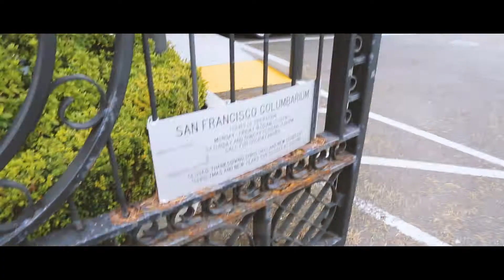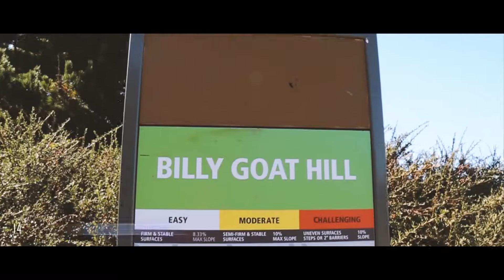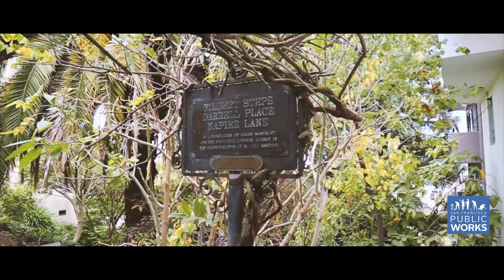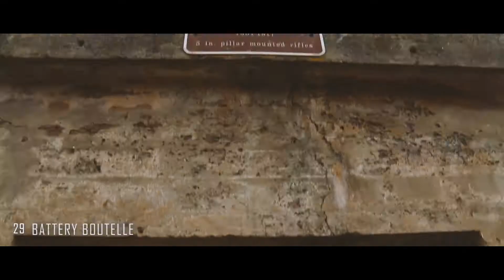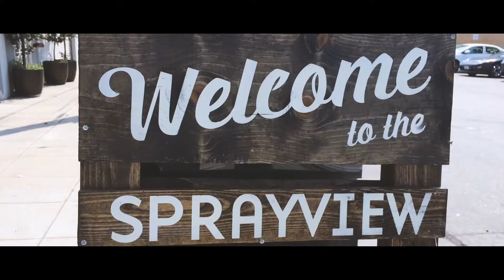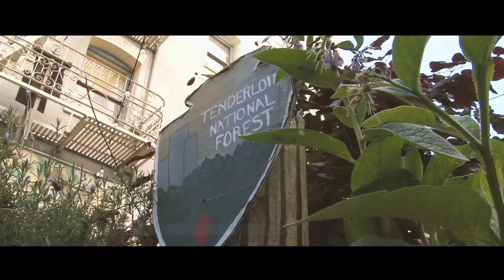Get a look at 50 of our favorite hidden gems in SF - EP.0002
Get an insider's look at 50 of our favorite hidden gems in San Francisco.